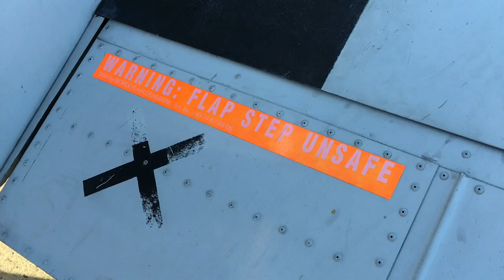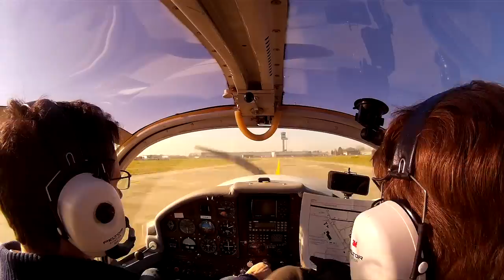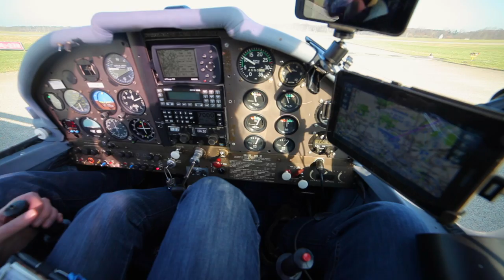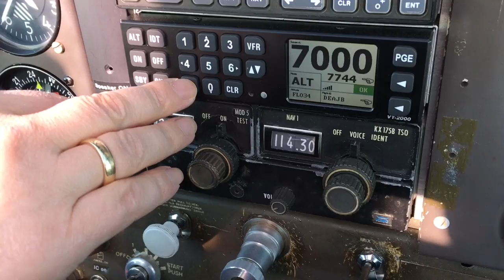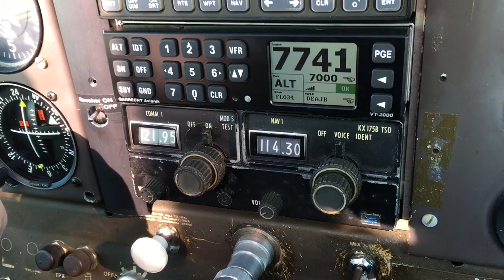Flugtag mit Chris - Teil 1 Deutsch - von EDDV nach EDXM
Nach fast genau 2 Jahren habe ich mich im Februar 2016 erneut mit dem Podcaster Chris Marquardt getroffen, um einen Tag lang zu fliegen, zu filmen und zu fotografieren. Viel Spass.

Allzeit sichere Landung!